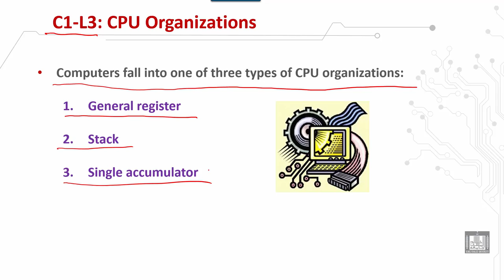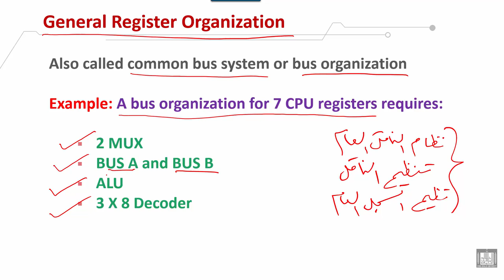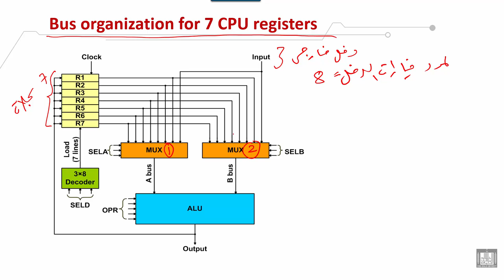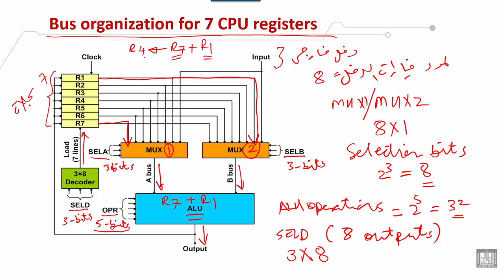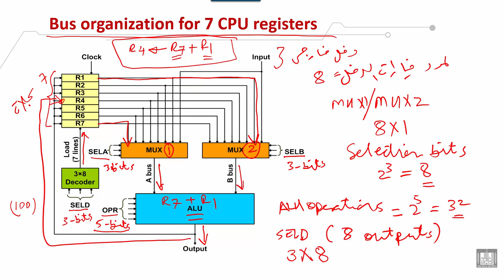Computer Organization 2 | C1 - L3 | CPU organization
الدرس 3 : CPU organization
 Types of CPU organizations
 General register organization